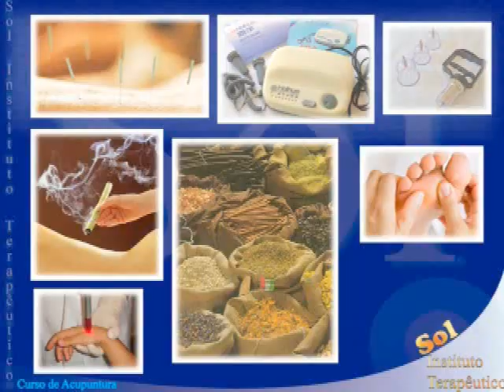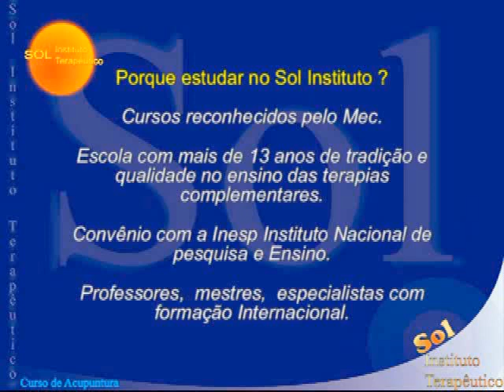Acupuntura - Sol Instituto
Curso de Pós graduação em  Acupuntura no Sol instituto